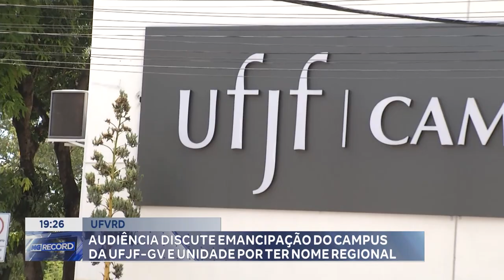UFVRD: Audiência discute emancipação do Campus da UFJF-GV e unidade pode ter nome regional.